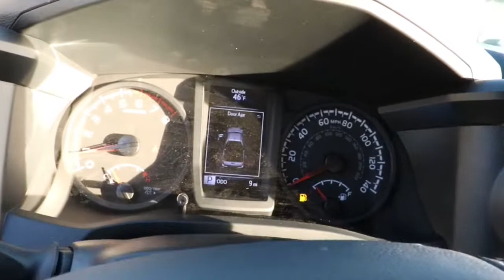2022 Toyota Tacoma 4WD North Chicago, Oak Lawn, Calumet city, Orland Park, Matteson, IL 22072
Magnetic Gray Meta New 2022 Toyota Tacoma 4WD available in Chicago, Illinois at Toyota on Western. Servicing the Oak Lawn, Calumet city, Orland Park, Matteson, IL area.
2022 Toyota Tacoma 4WD SR - Stock#: 22072 - VIN#: 3TYSX5EN1NT010454

6941 South Western Ave.

Delivers 22 Highway MPG and 19 City MPG! This Toyota Tacoma 4WD boasts a Regular Unleaded I-4 2.7 L/164 engine powering this Automatic transmission. SR CONVENIENCE PACKAGE -inc: SR upgrade package option 1, Remote Keyless Entry, CARPET FLOOR MATS & DOOR SILL PROTECTORS (TMS), Wi-Fi Connect with up to 2GB within 3-month trial Mobile Hotspot Internet Access.*This Toyota Tacoma 4WD Comes Equipped with These Options *Variable Intermittent Wipers, Vanity w/Driver And Passenger Auxiliary Mirror, Urethane Gear Shifter Material, Transmission: 6-Speed Automatic -inc: electronically controlled w/intelligence, Toyota Safety Sense P (TSS-P), Tires: P245/75R16 AS, Tailgate Rear Cargo Access, Steel Spare Wheel, Sliding Rear Window, Single Stainless Steel Exhaust.* Stop By Today *Test drive this must-see, must-drive, must-own beauty today at Toyota On Western, 6941 S Western Ave, Chicago, IL 60636.